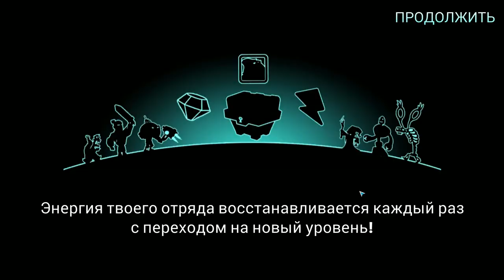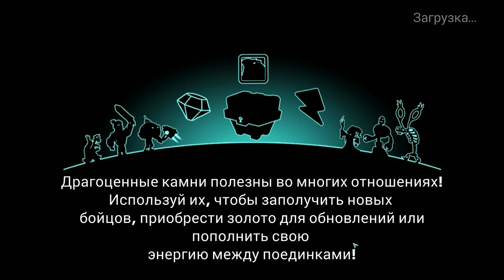Tower Conquest #156 НЕ НАДО ПАНИКИ 😎